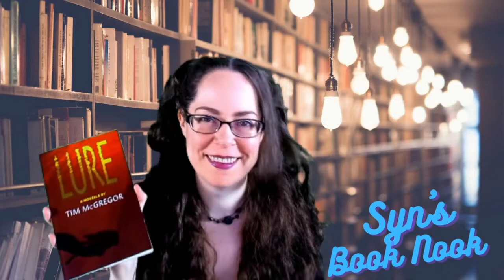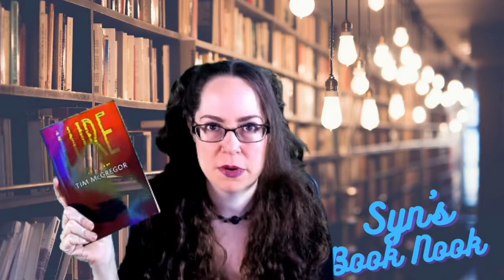Lure by Tim McGregor | Book Review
Lure by Tim McGregor is a horror novella that was destined to make a big splash. When an new God floats into the bay of an old fishing village and the men rush to go kill the creature, it may be the last thing they ever do.

🎶Music Featured in Video:
Song: Clouds